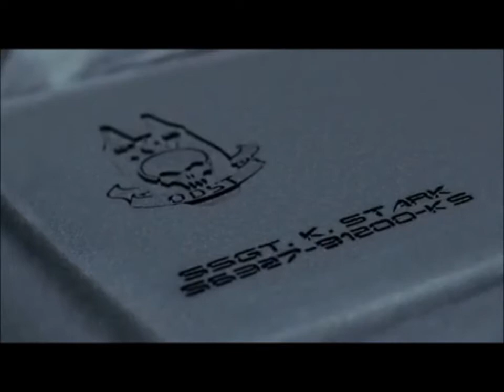Halo 3 ODST - We Are ODST Trailer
This is just a clip I found and I figured maybe I could upload it to YouTube.